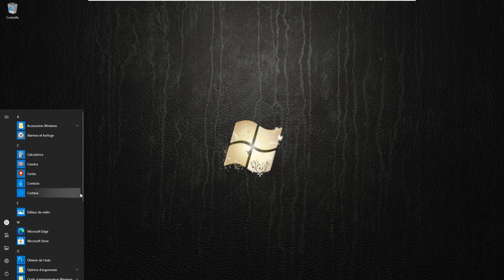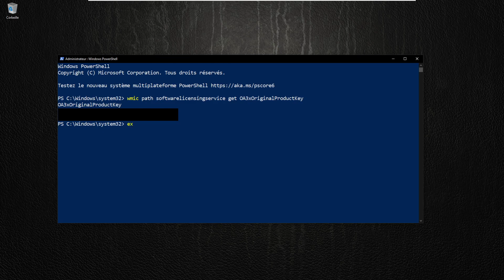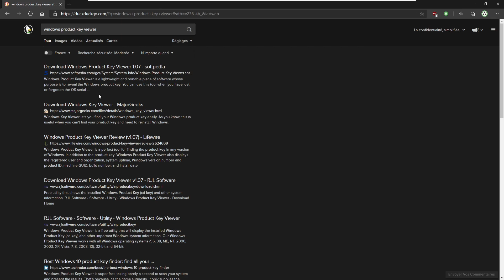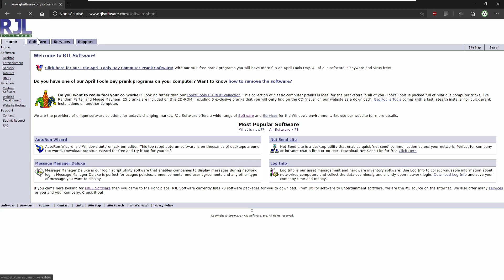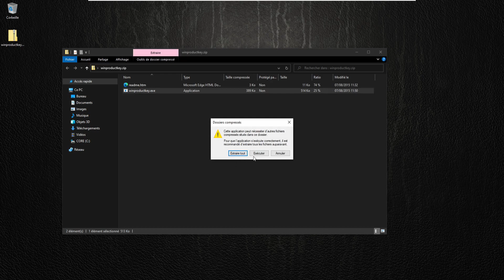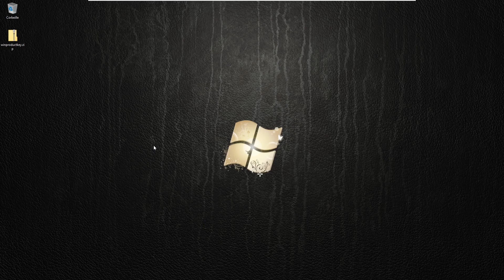🛑[OBSOLÈTE] Tutoriel Windows - récupérer sa clé de licence